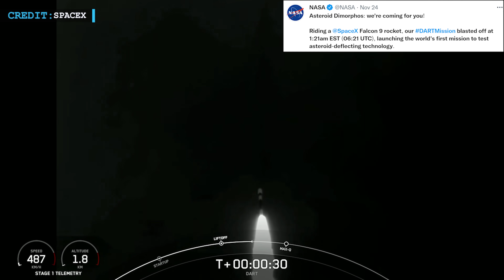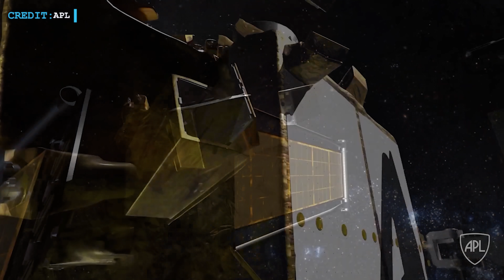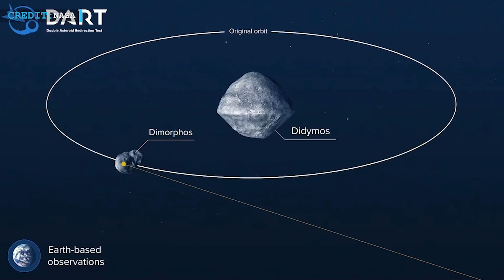SpaceX Starship Update | NASA launches DART: What's next for asteroid smacking mission after launch?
Hello Friends, Welcome back to another episode by Engineering Today and hope you all are doing well.

Today we will commence with updates on Super Heavy booster 4 and 5. Then we will discuss delegates leaving SpaceX. We will then look into an update on NASA’s DART mission. Finally we would wrap up with China’s Gaofen-11 launch.